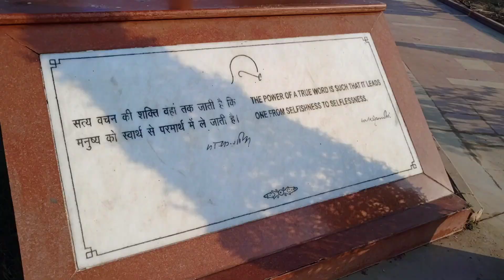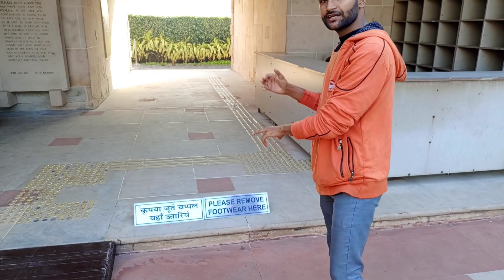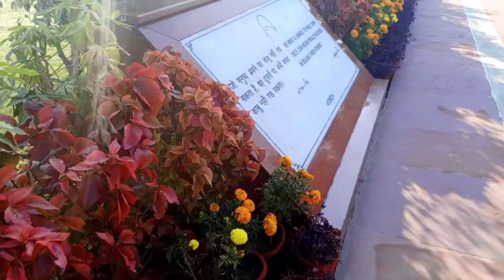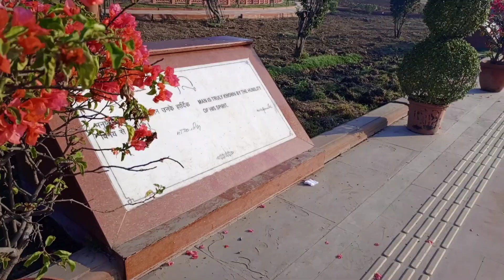Raj Ghat Delhi | राज घाट | महात्मा गाँधी की समाधि स्थल | About Gandhi ji & Raj Ghat | Vlog 2023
Swagat Hai Aapka Teem Looser Vlogs Me:-

Dosto is video me Raj Ghat  (Mahatma Gandhi ki Samadhai ) ke baare me dikhaya gaya hai aasha hai video aapko aachhi lagi hogi.

Dhanyawaad Aap Sabhi Ka.